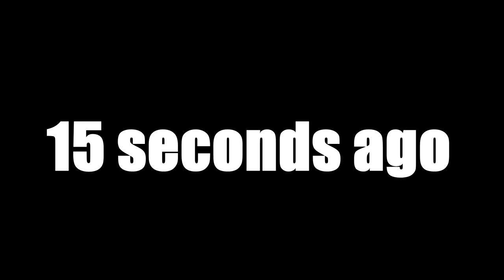Becoming Our OWN ATTACK HELICOPTER | Rust